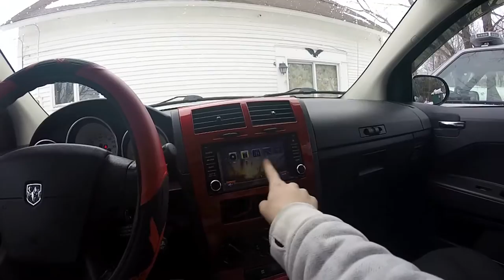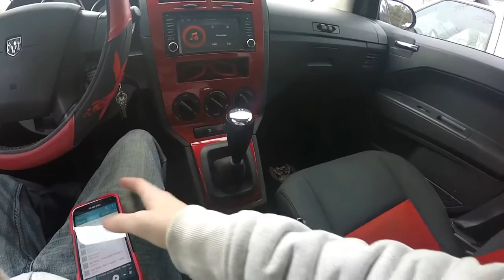Dodge Caliber SXT Walkaround, Exhaust, Driving & REVIEW!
- 𝓔𝓻𝓲𝓬 ♥